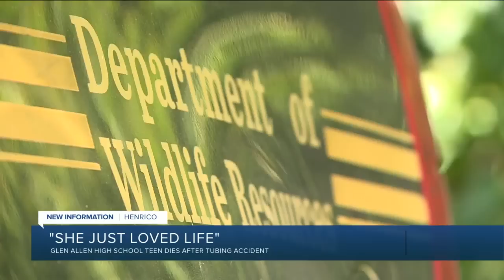Glen Allen student Julia Budzinski dies in James River accident: 'She just loved life'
Glen Allen High school student Julia Budzinski was killed while tubing in the James River Saturday when she came into contact with the boat that was pulling her, according to investigators with the Virginia Department of Wildlife Resources [DWR].